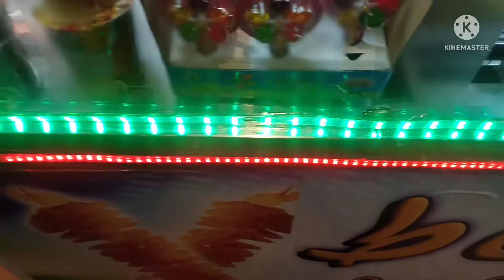Kuwait Street Food | Spring potato Fry Making | Faheel | Ajial Mall